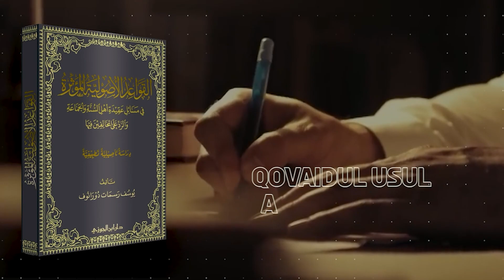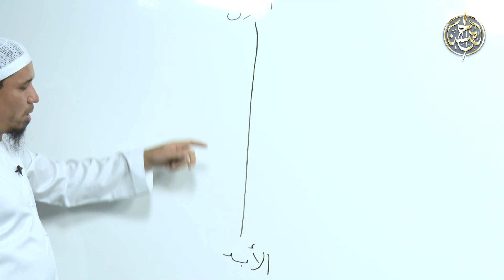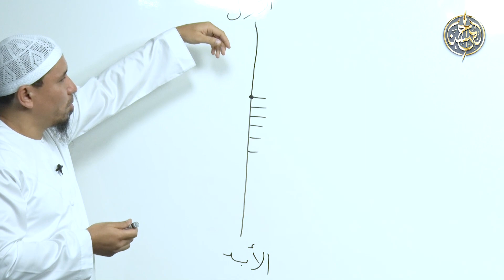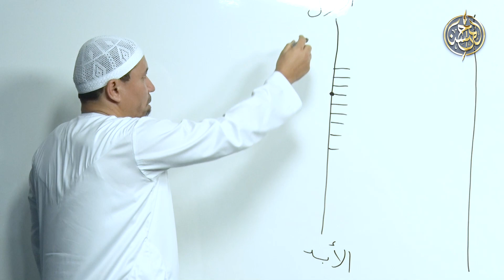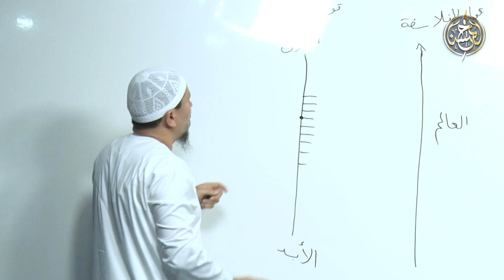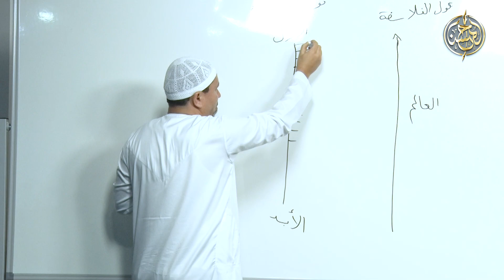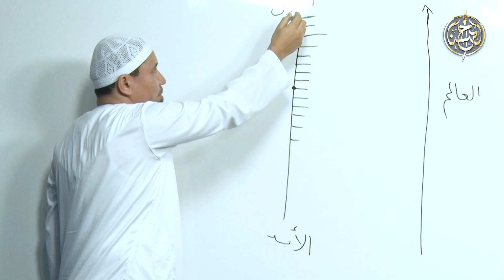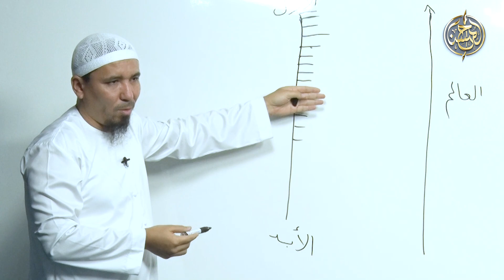31-dars: Om, xos, mutlaq va muqayyad mavzulariga taalluqli qoidalar | Ustoz Yusuf Davron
qovaidul_usul_muassiro aqida kitob usuli_fiqh qavoidul_fiqhiyya ustoz_yusuf_davron muhsintv 00:00 | So‘zboshi.
00:37 | Umum, xusus, mutlaq va muqayyad mavzulariga kirish
09:04 | Mutlaq va muqayyadning ta’rifi
16:25 | Umumni ifoda qiluvchi lafzlardan "كُل"
20:41 | Bandalarning fe’li maxluqdir, qoidasi
24:23 | Faylasuflarning; olam azaldan yaralgan, degan so‘ziga raddiya
32:31 | Shayxulislom rahimahullohning "olamning navi qadim" degan so‘zlari